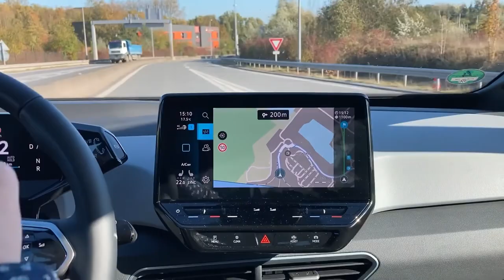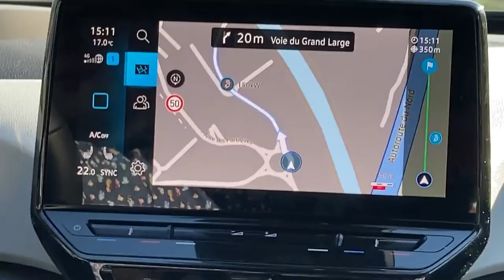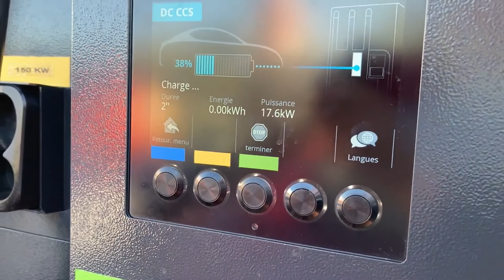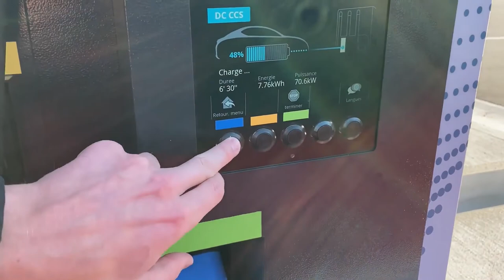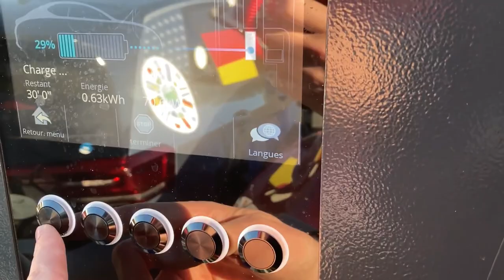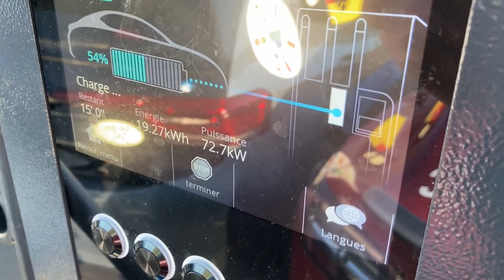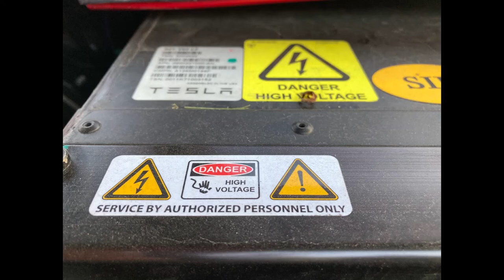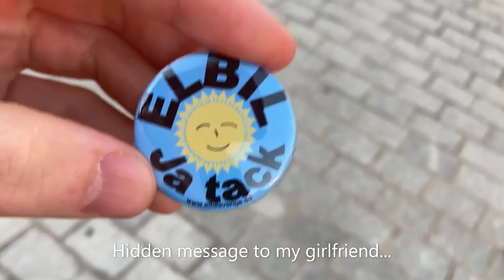The Road to Glasgow, part one (to Calais)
Joining Johannes & Robin (in the ID.3 77kWh), all the way to Glasgow. Thanks J&R!!
Leaving Amsterdam by train, as they were already in Brussels for lunch at AVERE.
J&R started in Munich a day earlier, this all happened at the end of October just before the official COP26.